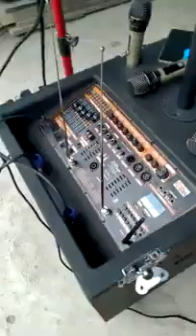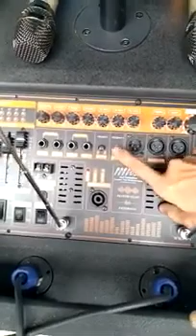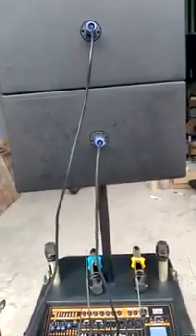LOA KÉO ARRAY 2.1 SUB BASS NẶNG MẪU HIỆN ĐẠI NHẤT VỚI NHIỀU CÔNG NGHỆ ĐỘT PHÁ ĐƯỢC TÍCH HỢP